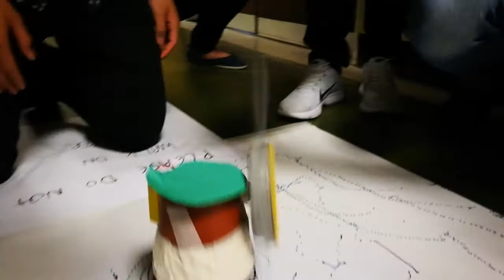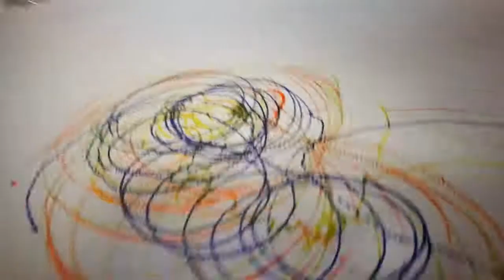Scribble Bot Showdown